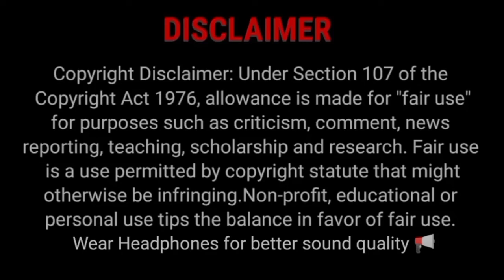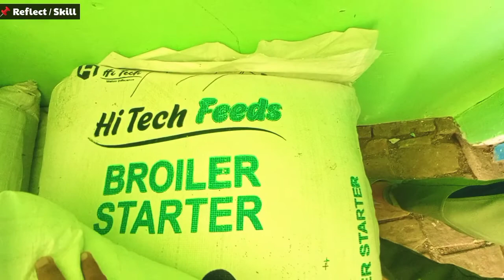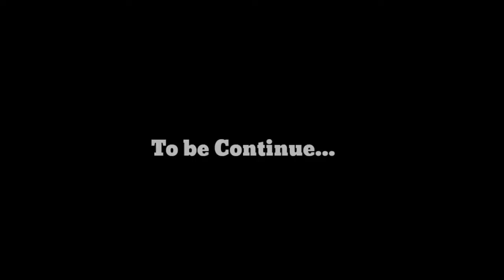Visiting 10000 Birds Poultry Farm l 10000 बर्ड्स का पोल्ट्री फार्म l Full Detail l Reflect Skill l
Poultry Feed Video

पोल्ट्री फार्मिंग में पैसे कैसे कमाए l
पोल्ट्री फार्मिंग कैसे की जाती है l
पोल्ट्री फार्मिंग में फायदा कैसे लिया जाता है l
10000 बर्ड्स पर कितना कमाया जा सकता है l
पोल्ट्री फार्मिंग छोटे लेवल पर कैसे करें l
क्या पोल्ट्री फार्मिंग में फायदा होता है l
प्राइवेट पोल्ट्री फार्मिंग में कितना खर्चा लगता है l
पोल्ट्री फार्म कैसे बनाएं l
पोल्ट्री फार्म बनाने में कितना खर्चा लगता है l